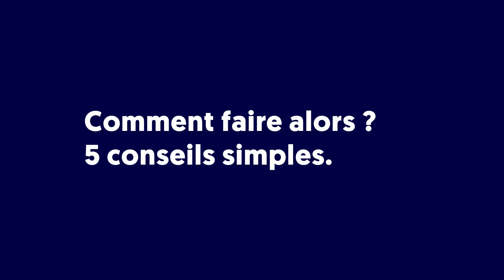Comment mettre un préservatif et garder son érection ? 5 conseils simples d'un médecin sexologue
Consultez en ligne et obtenez un diagnostic en 24h contre les problème d'érection avec
↓ Tout savoir pour soigner la dysfonction érectile ↓

00:00 - Introduction de la vidéo
0:32 : Y a-t-il différents niveau d'efficacité selon les médicaments ?
1:24 : Comment le médecin choisit-il les médicaments ?
1:59 : L'influence de la situation personnelle

LES PROBLEMES D'ERECTION EN QUELQUES CHIFFRES

• 4 millions de français souffrent de problèmes d’érection
• Plus de 75% des hommes atteints de problèmes d’érection ne se traitent pas correctement.

La majorité ne se traitent pas du tout mais beaucoup d’hommes achètent sur Internet sans consulter de médecin des médicaments illégaux et contrefaits 95% du temps, provenant en général d’Europe de l’Est ou d’Inde, beaucoup plus chers que les produits des pharmacies françaises et dangereux pour la santé.

Chez Charles nous avons voulu permettre aux hommes d’accéder à des professionnels de santé français compétents et à des traitements sûrs et efficaces pour régler leurs problèmes d’érection en toute discrétion, depuis chez eux.

TOUT SAVOIR SUR LES PROBLEMES D'ERECTION GRACE AU BLOG

Mots clés relatifs :
préservatif
mettre un préservatif
préservatif erection
préservatif impuissance
comment mettre un préservatif
taille préservatif
problèmes d'érection
troubles de l érection
sexologue
médecin sexologue
conseil préservatif
mettre une capote
capote taille
preservatif durex
preservatif manix
preservatif impuissance
dysfonctionnement erectile
dysfonction eréctile
problème érectile
trouble d'érection
trouble éréction solution
disfonctionnement erectile
probleme pour bander
trouble éréction traitement
trouble éréction homeopathie
trouble éréction medicament
Viagra
viagra homme
viagra effet
viagra effet secondaire
a quoi sert le viagra
durée effet viagra
qu est ce que le viagra
viagra avis
le viagra est il dangereux
sildenafil homme
sildenafil effet
sildenafil effet secondaire
effet sildenafil
sildenafil contre indication
cialis homme
cialis effet
cialis effet secondaire
effet cialis
cialis contre indication
avis cialis
medicament cialis
medicament tadalafil
medicament viagra
probleme erection medicament
probleme erection remede
trouble éréction traitement naturel